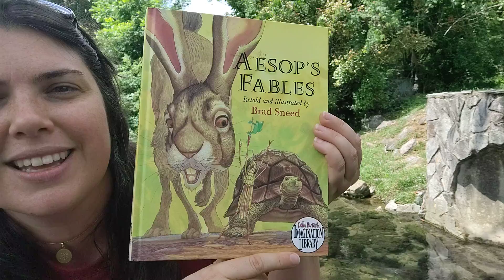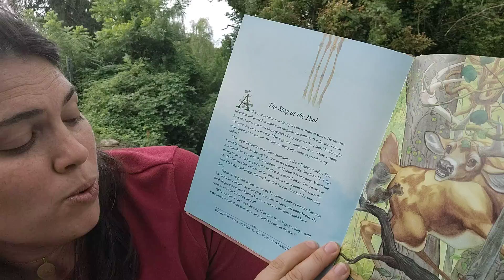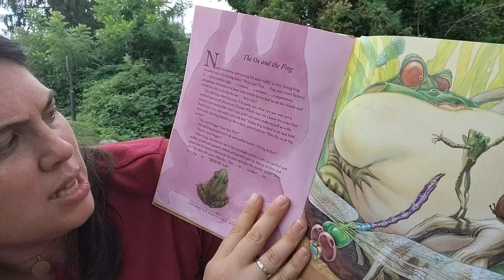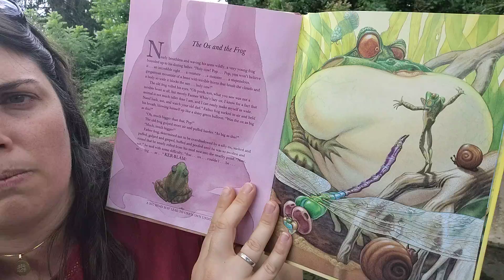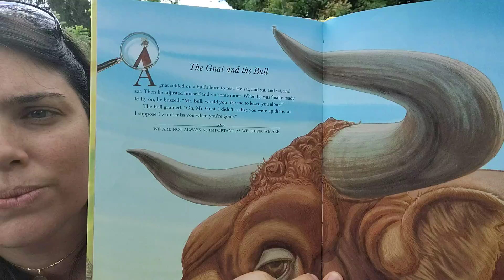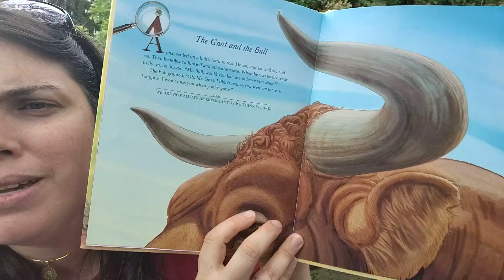Storytime with LaLa: Aesop's Fables - The Stag at the Pool and other stories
Last day for this lovely little book.  I got this book at a thrift store.  But it was originally a Dolly Parton Imagination Library book.  This is an amazing organization that gifts books to children birth through 5 years.  You can sign a child you know up to receive free books for the first 5 years of their life!